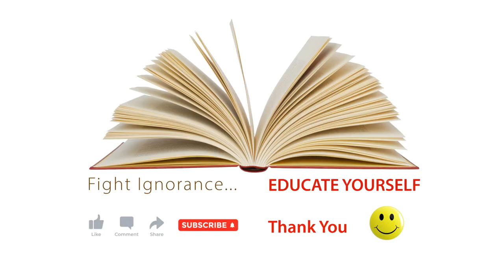The Effects of Coffee on Your Body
Welcome to our exploration of how coffee affects your body. Ever wondered what happens when you sip your morning brew?

Let's dive into the world of caffeine, the key component in coffee.

Caffeine is naturally found in the leaves and fruits of some plants. It is in coffee, black and green tea, cocoa, cola soft drinks and energy drinks. It may also be in chocolate bars, energy bars and some non-prescription medications, such as cough syrup and slimming tablets.

Caffeine is a stimulant, which means it increases activity in your brain and nervous system. It also increases the circulation of chemicals such as cortisol and adrenaline in the body.
In small doses, caffeine can make you feel refreshed and focused. In large doses, caffeine can make you feel anxious and have difficulty sleeping.
Like many other drugs, it’s possible to develop a tolerance to caffeine, which means you need bigger and bigger doses to achieve the same effect.
What does caffeine do to your body?
Caffeine is well absorbed by the body, and the short-term effects are usually experienced between 5 and 30 minutes after having it. These effects can include increased breathing and heart rate, and increased mental alertness and physical energy. Depending on the individual, these effects can last up to 12 hours.
Some of the signs and symptoms of having too much caffeine include:
a rise in body temperature.
frequent urination.
dehydration. dizziness
and headaches.
rapid heartbeat.
restlessness and excitability.
anxiety and irritability.
trembling hands.
sleeplessness. How
much caffeine is okay each day?
How you react to caffeine depends on your body mass, health and metabolism. It also depends on whether your body is used to getting regular doses of caffeine and how much you have in one serving. Research suggests that 400mg per day or less is an acceptable dose of caffeine for the general population.
Approximate caffeine levels per serve include:
chocolate drinks: 5–10mg per 250ml.
instant coffee: 80–120mg per 250ml.
drip or percolated coffee: 150–240mg per 250ml.
espresso coffees such as espresso or latte: 105–110mg per 250ml.
decaffeinated coffee: 2–6mg per 250ml.
black tea: 65–105mg per 250ml.
cola drinks: 40–49mg per 375ml.
Red Bull energy drink: 80mg per 250 ml.
energy drink: 160mg per 250ml.
dark chocolate bar: 40-50mg per 55g serve.
milk chocolate bar– 10mg per 50g serve.
caffeine tablets such as No-Doz– 100mg per tablet.
Energy drinks and caffeine Energy
drinks contain caffeine, as well as ingredients such as taurine and guarana( a natural source of caffeine. Energy drinks do not hydrate and should not be confused with sports drinks.
The caffeine and sugar content of energy drinks is high. In fact it is often higher than in soft drinks. The levels of caffeine in energy drinks vary between brands, so it is important to read the label before having them.
Children and pregnant women should avoid drinking energy drinks.
Thanks for joining us on this journey. Stay healthy and enjoy your coffee!